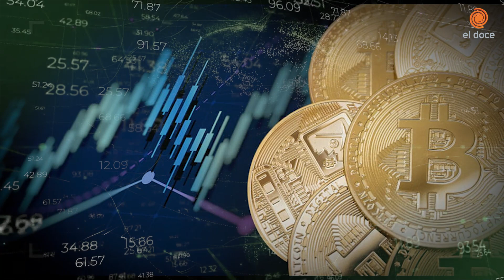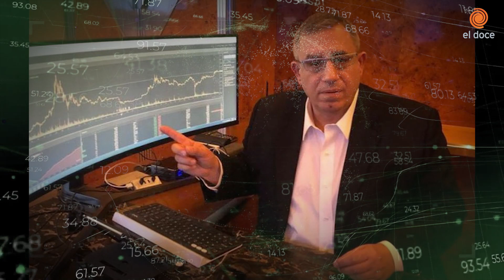“Evadir impuestos es correcto”: el influencer financiero Carlos Maslatón sobre la presión tributaria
El llamado “rey del Bitcoin” argentino, hoy cercano a Javier Milei, vino a Córdoba por el acto del economista y diputado. En una charla con El Doce apuntó contra la presión fiscal, explicó su apuesta temprana por la criptomoneda más famosa, y repasó cómo se transformó en un referente de los críticos de las restricciones durante el inicio de la pandemia.
Lo viste en El Doce